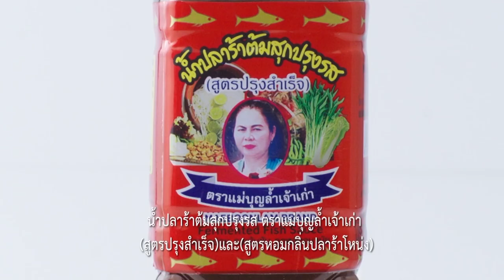กินได้ก็กิน (ทำกินเอง) แกงส้มไข่เจียววุ้นเส้นกุ้งสด / บะหมี่เขียวหวานกุ้งกรอบกระทะร้อน/EP.240 (2/3)